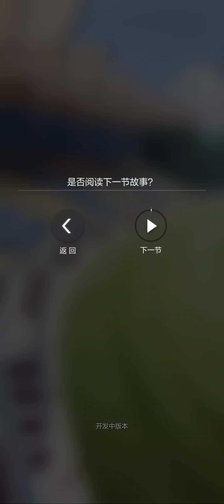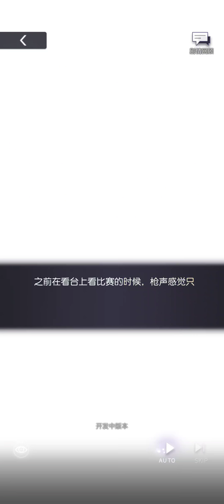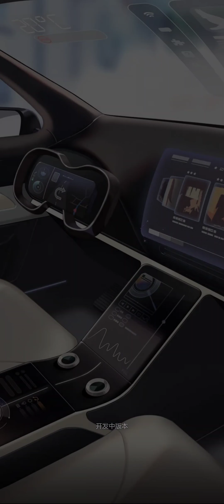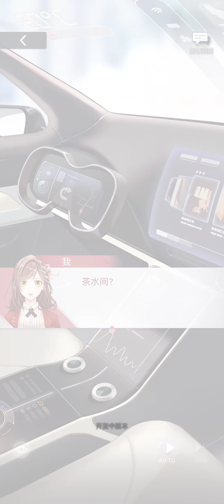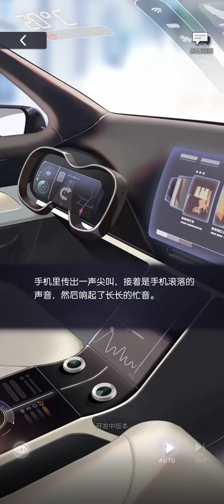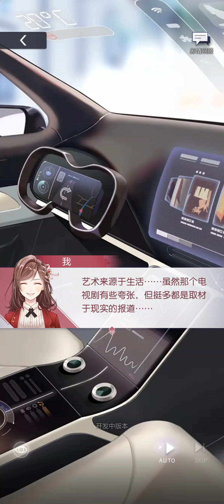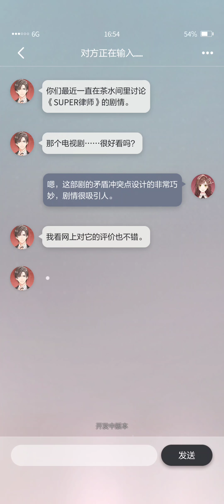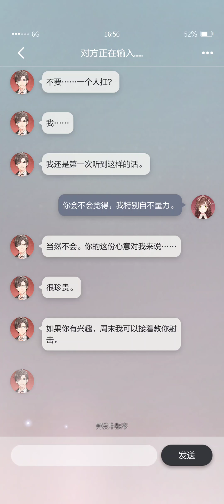未定事件簿 - 左然会心一击 剧情 Tears of Themis Artem Wing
This video is set to private and only release as public on the day this game is official released! Kindly go download the game in playstore or appstore if you like it. Or you van support the game company by purchasing the merchandise. Their merchandise quality is really good!